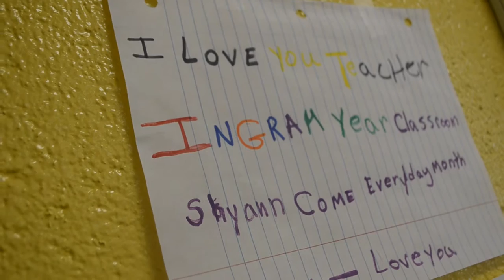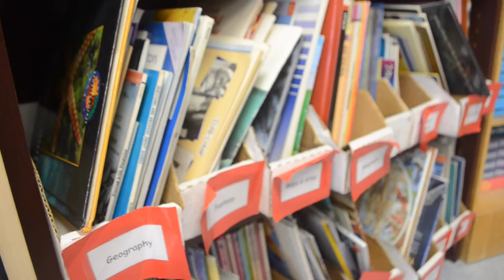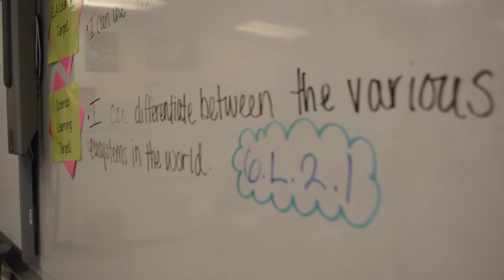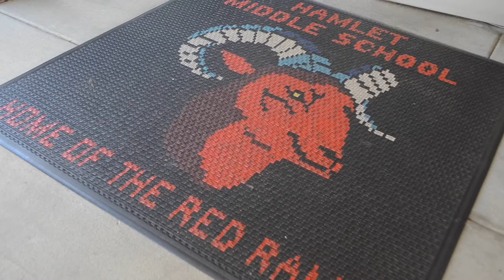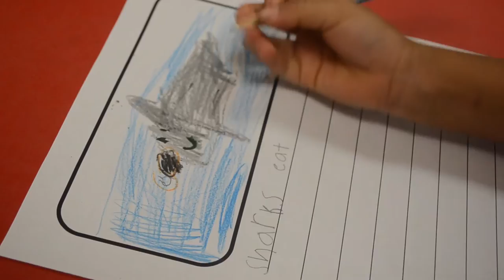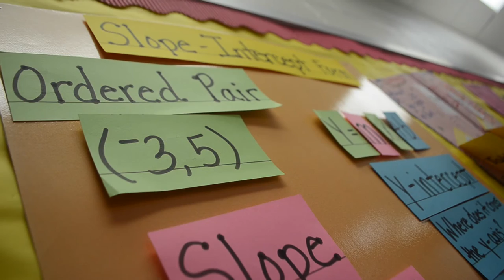Richmond County Schools' 2015-2016 Teachers of the Year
Richmond County Schools honored its Teachers of the Year with a sit-down luncheon at the Cole Auditorium.  Complete with a short video, the program is Superintendent Dr. Cindy Goodman's way of thanking educators for all the hard work they do on a daily basis. Special congratulations go to Mrs Valeria Joy Watson for being named the district's overall Teacher of the Year.  Mrs. Watson teaches 3rd Grade at East Rockingham Elementary School.